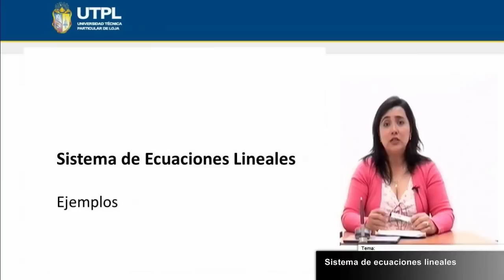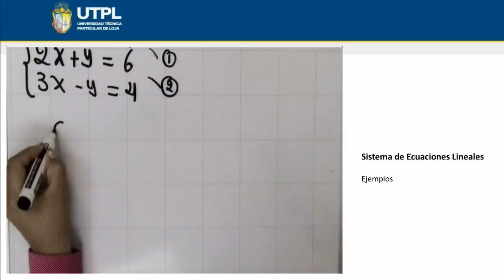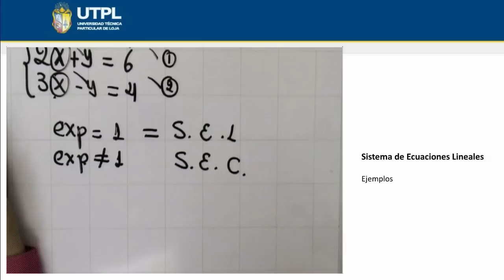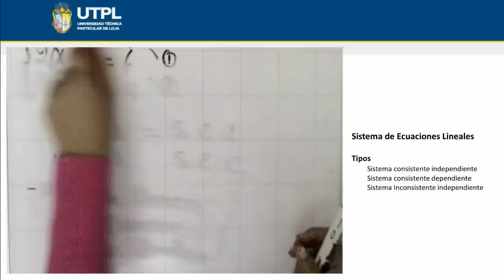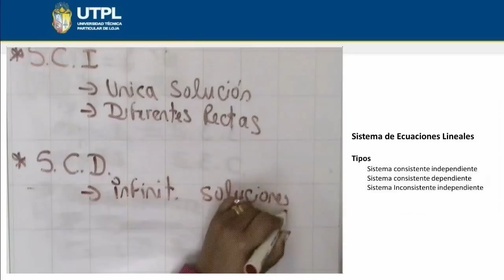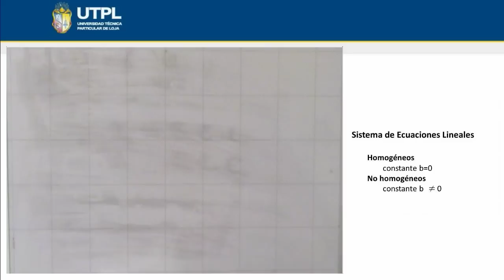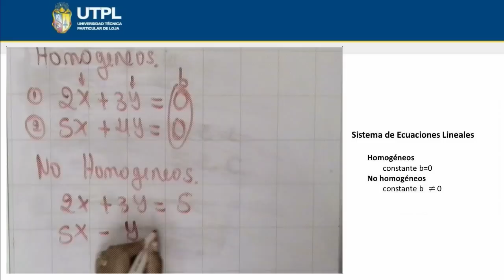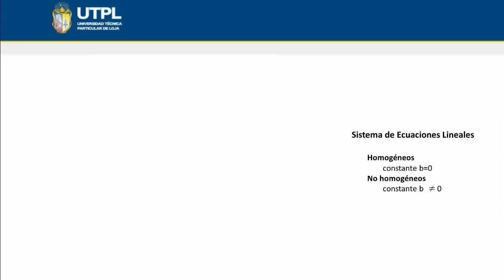UTPL SISTEMAS DE ECUACIONES LINEALES [(ECONOMÍA)(ÁLGEBRA LINEAL)]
Economía
Álgebra Lineal
Tema: Sistema de Ecuaciones Lineales
Ponente: Ing. Yessenia Chicaiza Delgado